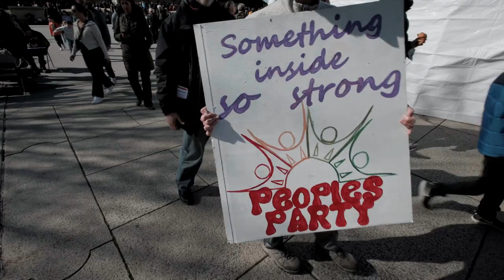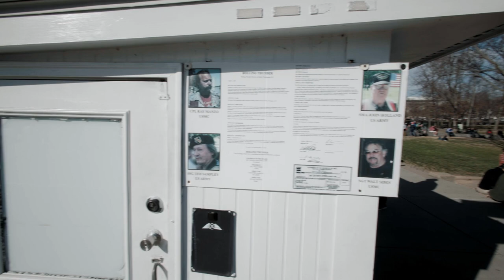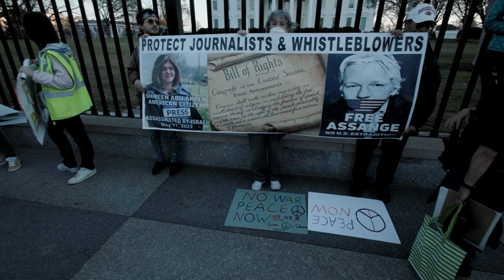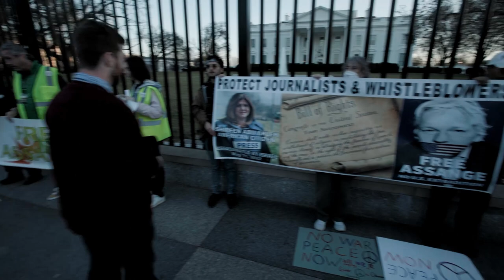Wandering around - Libertarian/People's Party (Rage Against War Machine rally) Feb 19th, 2023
I am a NEUTRAL OBSERVER, I simply wandered around and documented.
Wandering around the Rage Against the War Machine rally - Washington DC

This video focuses less on the marquee speakers and more on the individuals in the crowd, signs, marchers, and wide view of the event as a whole.

 The voices of the individuals speaking can be heard clearly.  Ron Paul, Scott Horton, Jimmy Dore, Tulsi Gabbard, Dennis Kucinich, Chris Hedges, Daniel McAdams, Anya Parampil, Craig Pasta Jardula, Max Blumenthal, Jackson Hinkle, Kim Iversen, etc

 To see video footage close up of the speakers - Approx. 4 hours:
The Libertarian Party

Camera:  CANON R5c   RF16mm lens   with gimbal for stabilization
Audio:      ZOOM M3 Stereo microphone(32 bit float point)